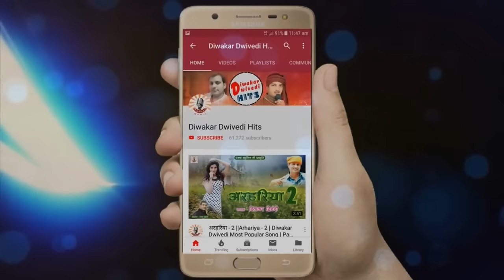Diwakar Dwivedi New Song - Tik Tok में भौजी नाचे लागी हो | Full Audio Song,अवधी गीत | Pankaj Music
Presenting Audio Song Tik Tok pe Bhauji voice of Diwakar Dwivedi

Name of Song : Tik Tok Me Bhauji Nachey laagi Ho
Singer - Diwakar Dwivedi
Writer- Diwakar Dwivedi
Producer- Pankaj Dwivedi
Video Label - Pankaj Music